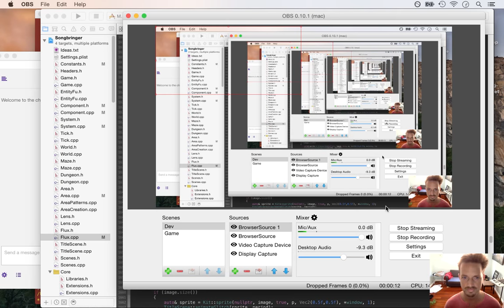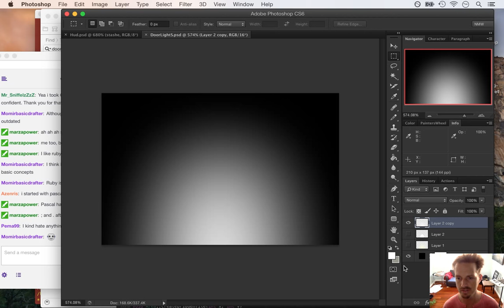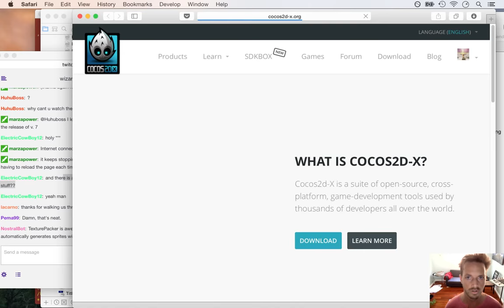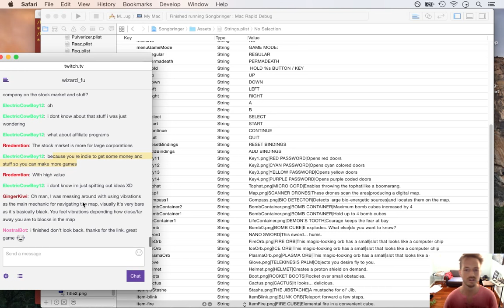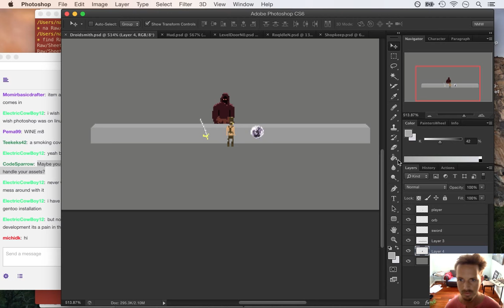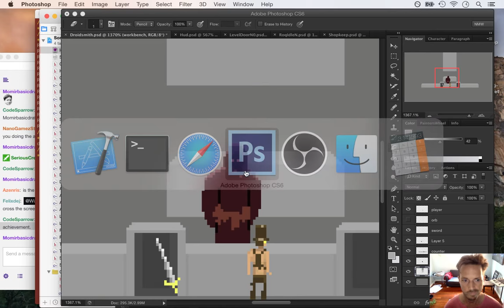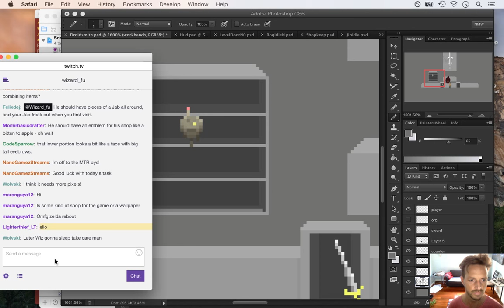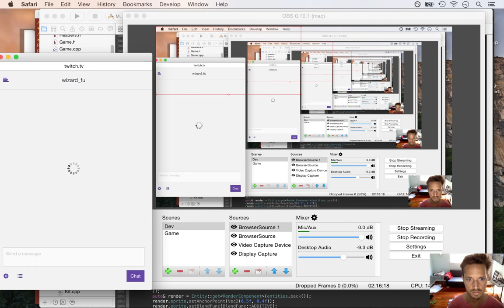Songbringer - Zelda-like Game - Day 157 - Crafting pt 2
Today: art for the Droidsmith / item crafter. The playlist for this series